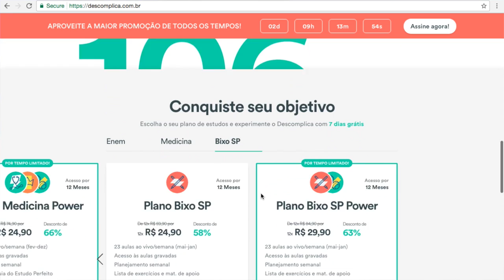Ask Nana: Estudos, Vestibular, Vida social, Faculdade...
Instagram & Twitter: @natashayuki
Instagram de estudos: @vemfaculdade

Enem Power - NanaEnemPWR
Medicina Power - NanaMedPWR